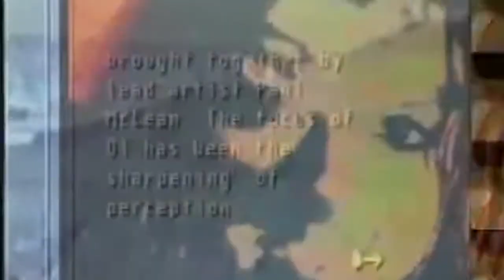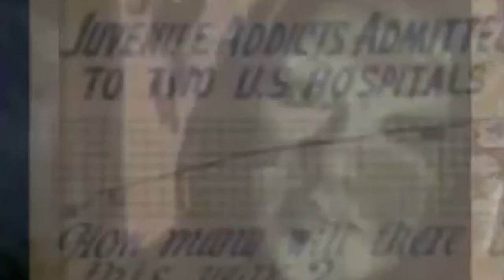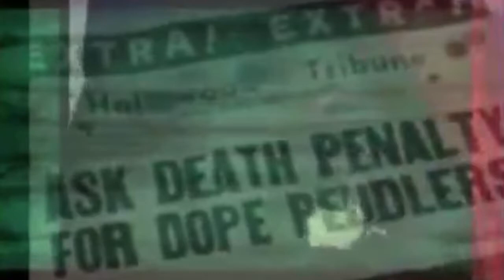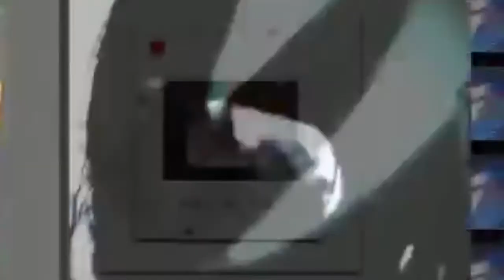Electric Ecology / Moral Anarchy